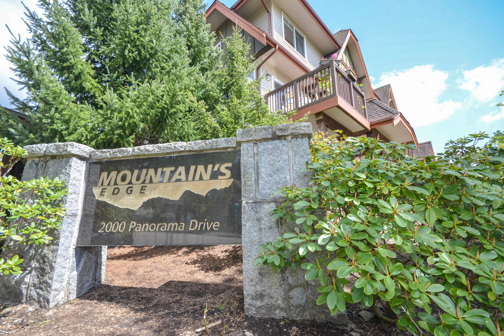134 2000 Panorama Drive, Port Moody